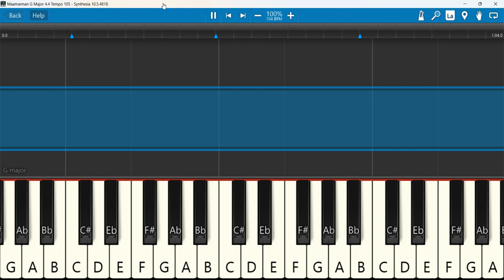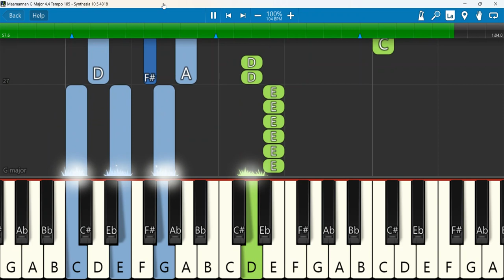Maamannan Keyboard Notes Major 4/4 Tempo 105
Maamannan || New Tamil Christmas Choir Song || Christmas 2023 | God’s Melodie
Keyboard Notes